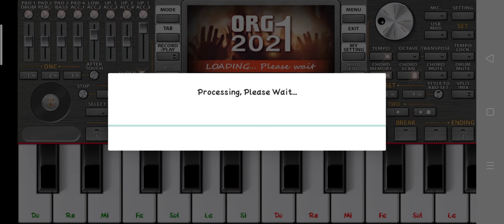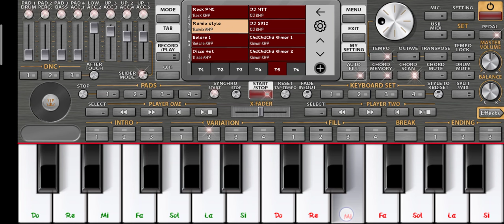ចង្វាក់ខ្មែរមកថ្មីទៀតហើយ ORG2021 Play org on phone